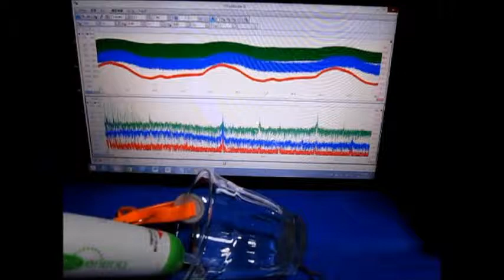超音波テスター Ultrasonic tester